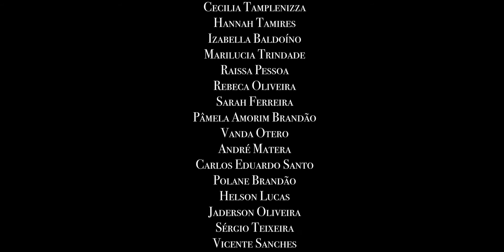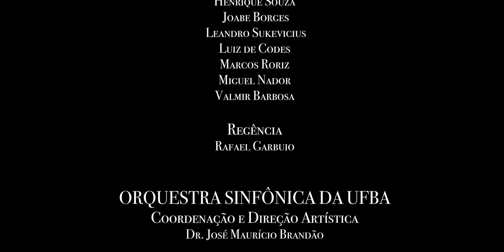Madrigal da UFBA | ABRACO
Neste vídeo, feito especialmente para a participação do Madrigal da UFBA no Congresso da ABRACO, o professor Rafael Garbuio, regente do grupo, fala um pouco sobre a atuação do Madrigal em seus mais de 60 anos de história e apresenta um trecho do concerto Songs e Chansons, realizado junto à Orquestra Sinfônica da UFBA (OSUFBA) no dia 29 de novembro de 2019.